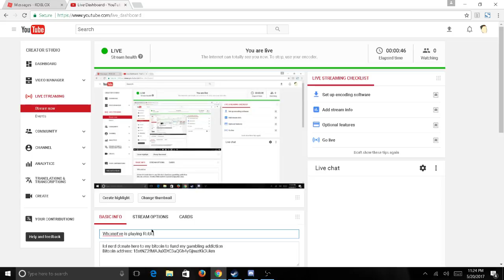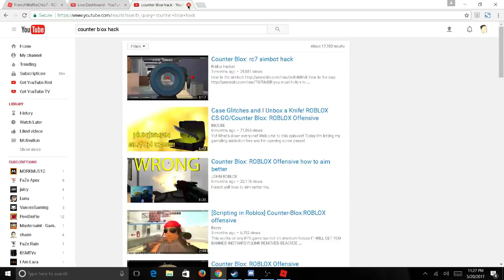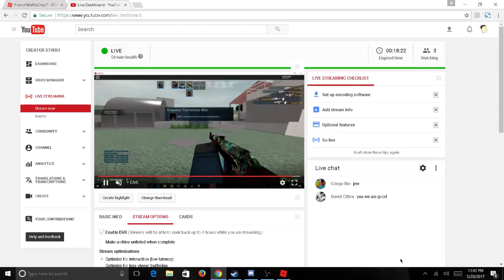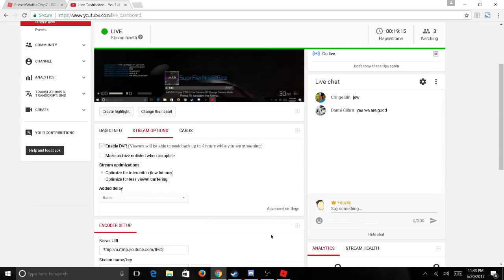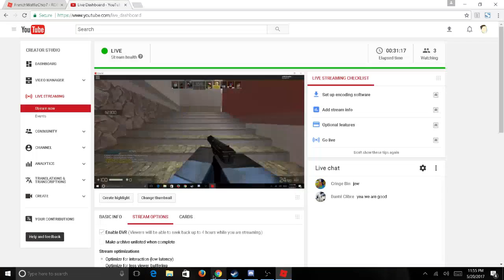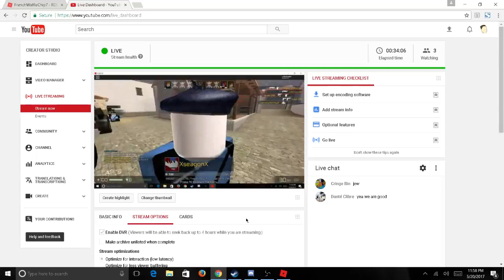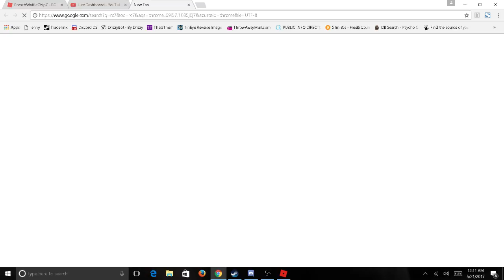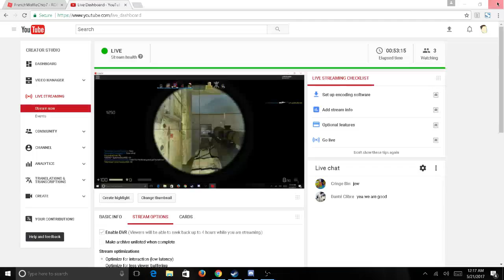Whomst've is playing Roblox mayun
Bitcoin address: 18stNZ2fMAJuXDtC3aQGh4yGjnuzKk3Ukm